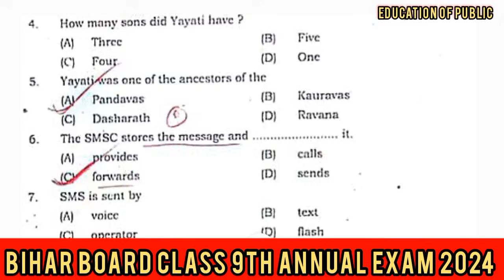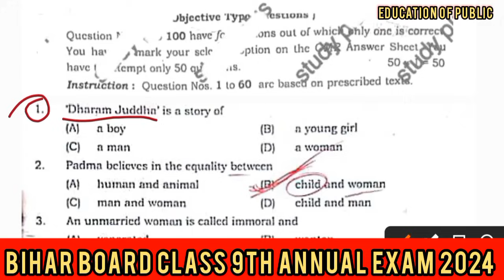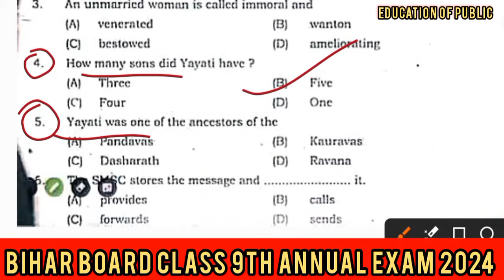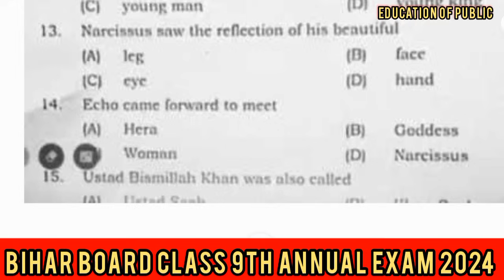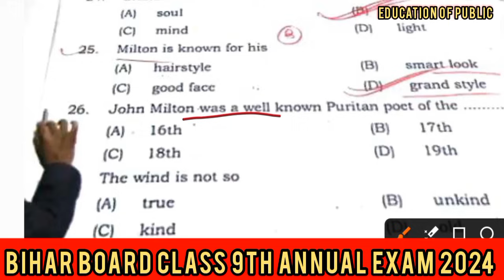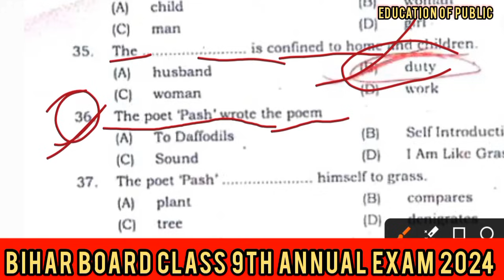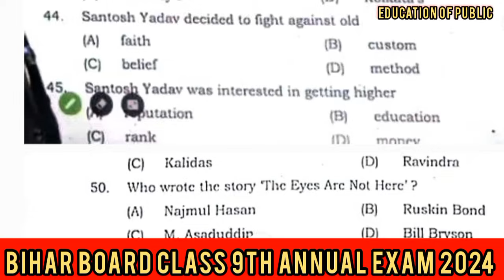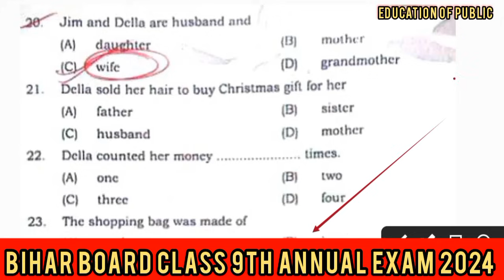Class 9th final exam English viral question 2024 || bihar board 9th English annual exam viral 2024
Class 9th final exam English viral question 2024 || bihar board 9th English annual exam viral 2024Bseb class 9th exam 2023
👇 Bseb class 9th English annual exam question paper
➡️ Bseb class 9th English question paper 2024
☑️ Bihar board class 9 English question paper 2024
Class 9th English answer key
Bihar board class 9th English answer key 2024
objeनीचें दिए गए लिंक पर क्लिक कीजिए और  हमारे साथ संपर्क आप हमसे जुड़कर  बात करें

Bihar board class 11th annual exam

Class 9th English annual exam 2024
Bihar board 9th English viral question 2024
Bseb 9th English original question 2024
9th final exam viral question 2024
class 9th English code 113 bihar board
class 9th 18 March English viral question 2024
Bihar board bol 9th English viral question 202 bihar board class 9th English viral question 2024
class 9th English viral question paper 2024
9th 18 March English Subjective Question paper 202418 March English out question paper 2024
9th final exam viral question 2024
9 english ka objective question 2024
9th class English ka objective question 9th ka ENGLISH ka vvi objective question 2024
9th ka English ka subjective question 2024
9th class English subjective question 2024
class 9th English subject question 2024
BSEB 9th varshik exam 2024
BSEB class 9th varshik pariksha 2024
nineth ka varshik pariksha 2024 ka science
9th class ka eEnglish ka objective question 2024
class 9th angreji objective question 2024
9th ka original question paper 2024
english ka objective question 2024
👉 बिहार बोर्ड कक्षा-9वीं परीक्षा 2024
👇 अंग्रेजी विषय परीक्षा
Bseb class 9th english annual exam question paper, Bseb class 9th English question paper 2024, Bihar board class 9th annual exam English original paper 2024

Hastag-

English original paper 2024

Hastag-

education_of_public E
education_of_public e